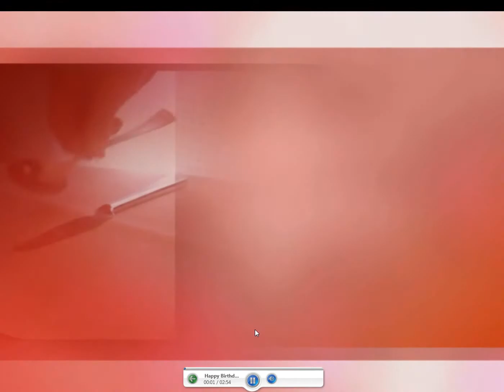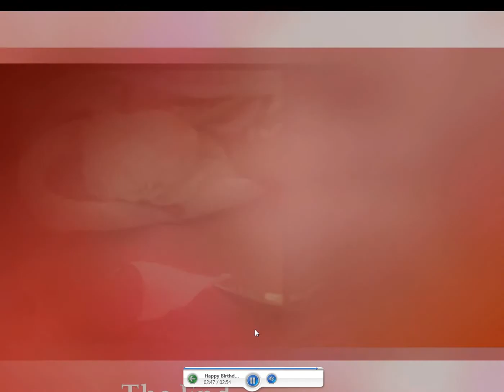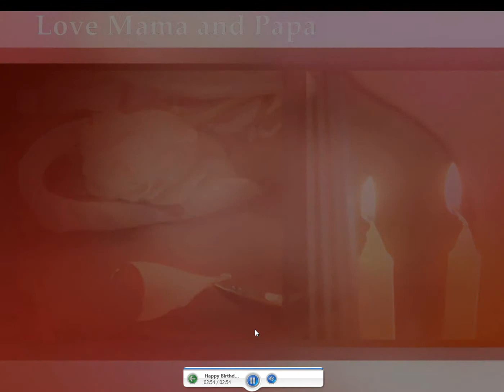Happy Birthday Mae Mae